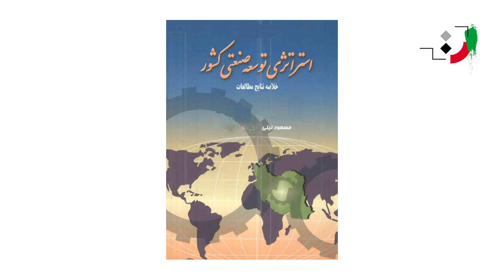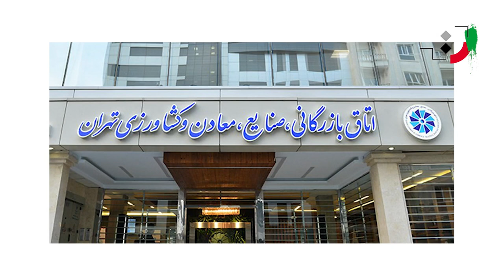مسعود نیلی - پژوهش های ملی کاربردی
Masoud Nili (Persian: مسعود نیلی, born 14 February 1955 in Hamedan) is an Iranian academic and economist. He was an economic advisor to President Hassan Rouhani since 2013 and was appointed as his aide in 2017.

He was born on 14 February 1955 in Hamedan, Iran. He graduated from Sharif University of Technology with a degree in structural engineering. He is also a graduate of Isfahan University of Technology in economic systems design and of Manchester University in economics.

He is the former dean of the Management and Economics Faculty of Sharif University of Technology from 2000 until 2011. He has seven books and many articles that were published in various fields of macroeconomics and political economy. He served as the deputy head of the Management and Planning Organization for three years in the government of Akbar Hashemi Rafsanjani. He also served in this post in the government of Mohammad Khatami.[4] He contributed to the development of the first and second 5-year development plans. He was also the president of the Economy Council from 2002 to 2004 and then the head of the privatization committee from 2004 to 2005. He was also the chairman of the Institute for Research in Planning and Development and has been a professor at the Institute. One of his most important activities was in the development strategy of industrial development when Eshaq Jahangiri was the minister of industries. Nili was part of economic team in Hassan Rouhani's presidential campaign.[5][6] He was appointed Presidential Economic Advisor and Minister of state for Economic Affairs by Rouhani on 4 September 2013.